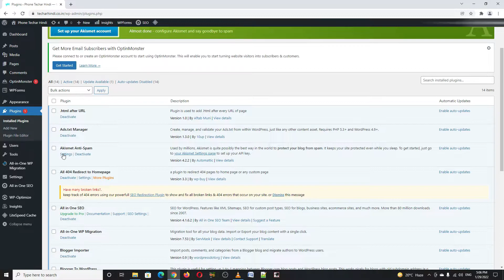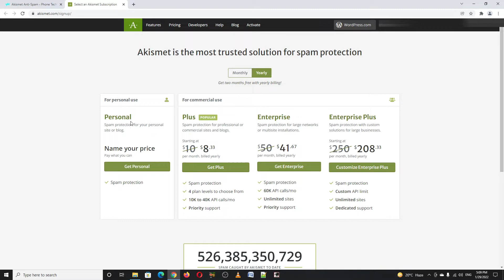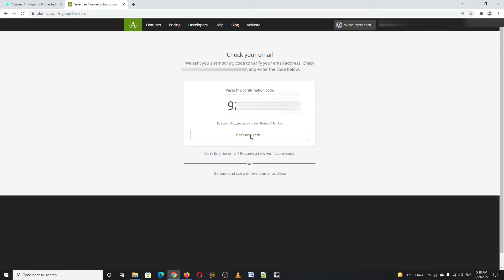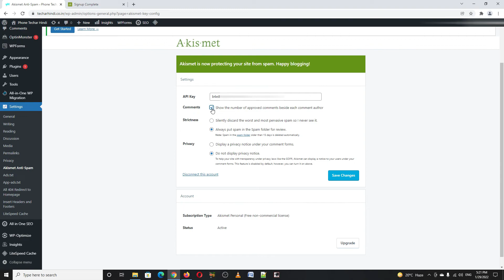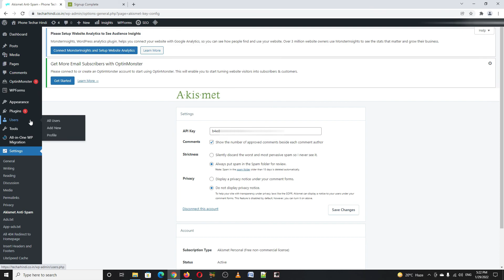How To Setup Akismet WordPress Plugin (Complete Tutorial) | How To Protect Website From Spam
Hello friends, welcome to KCooLest youtube channel.
In this video, you know about :
(1) How To Setup Akismet WordPress Plugin (Complete Tutorial)
(2) How To Protect Website From Spam
(3) How To Activate Akismet On Wordpress
(4) Stop Spam Comments Wordpress
(5) Akismet Anti-Spam Wordpress Plugin
(6) Wordpress Anti-Spam Plugin Free

My Devices ::
POCO X2 Smartphone
Maono AU-A03 Condenser Microphone
Boya Omnidirectional Lavalier Condenser Microphone
BOYA BY-MM1 Universal Cardiod Shotgun Microphone
Canon EOS 1500D 24.1 MP DSLR Camera
Digitek Ring Light
OnePlus Smartphone
Zebronics USB Gaming Keyboard with LED Lights

00:00 Intro about Wordpress and Spam
00:29 Channel Intro
00:43 Inside Video
01:12 Setup Akismet Plugin Free